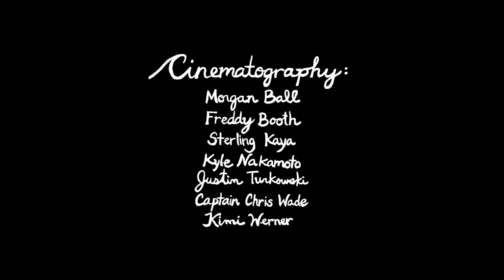The line between predator and prey